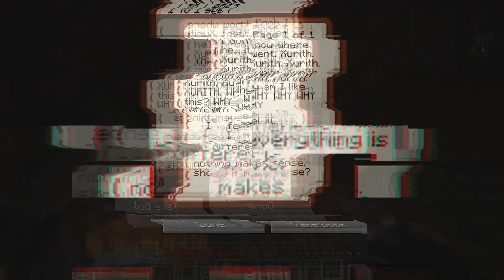Minecraft, But It's Jumpscares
Woah, slow down there! There are jump scares in this part of the woods. Don't want ya getting lost now. Don't worry though, the jump scares in this Minecraft Halloween video won't assault your ears.

I like to create random, wacky stuff in Minecraft. Do you have an idea that you would like to see? I love to hear back from you guys!